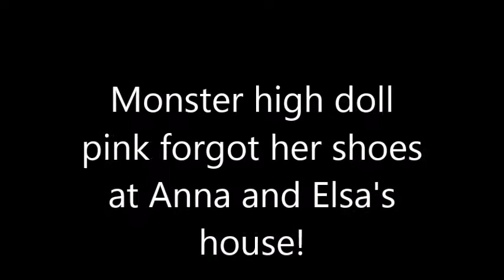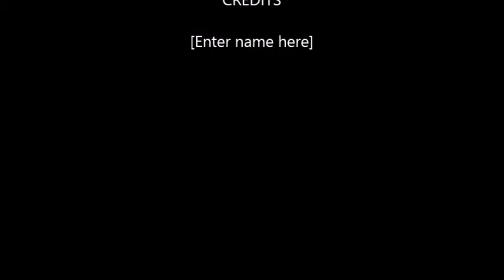Monster High doll Pink forgot her shoes at Anna and Elsa's house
Made by a 5 year old girl